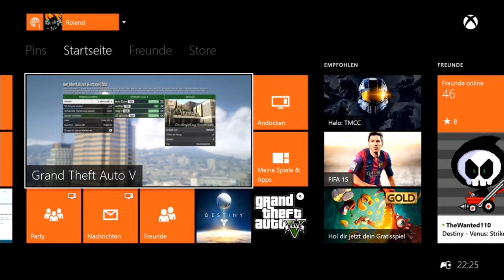Let`s Play GTA Online #012 (X1/HD) - Ein kleines extra vor der Aufnamhe